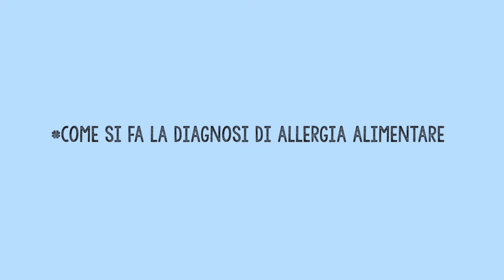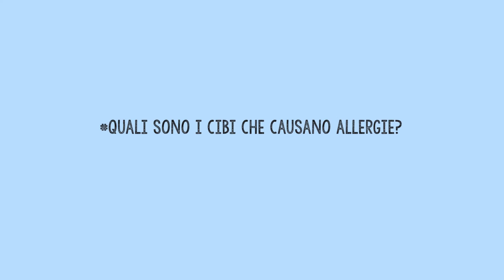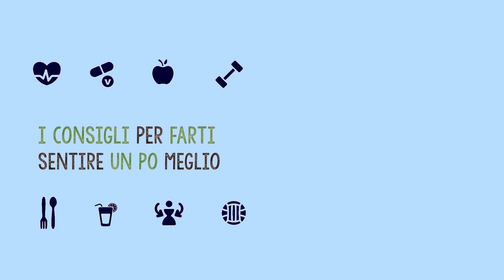Allergie alimentari: non rischiare, guarda qui | ForumSalute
Quanta confusione sulle allergie alimentari! Cosa sono, cosa provocano, come riconoscerle… Proviamo a darti qualche consiglio! Per tutte le altre info, vai alla rubrica di ForumSalute dedicata alle allergie, alimentari e non solo

🗨️ ATTENZIONE: le informazioni che ti proponiamo nei nostri video, seppur visionate dal team di medici e giornalisti di ForumSalute, sono generali e come tali vanno considerate, non possono essere utilizzate a fini diagnostici o terapeutici. Il medico deve rimanere sempre la tua figura di riferimento.